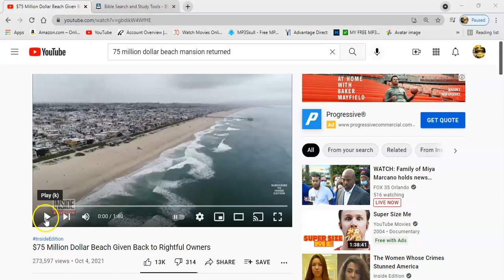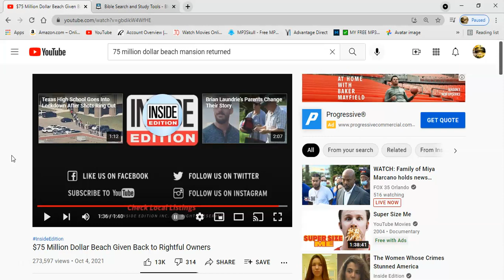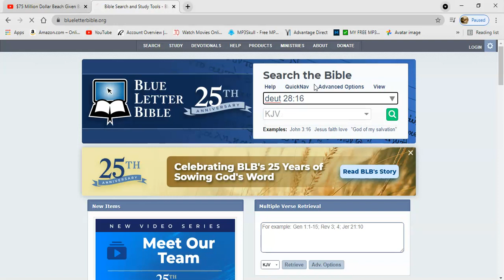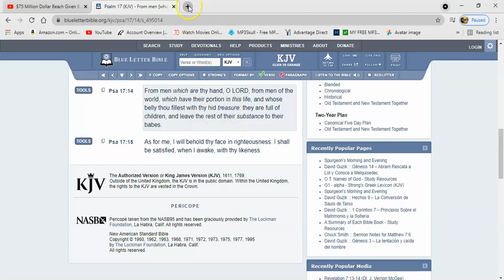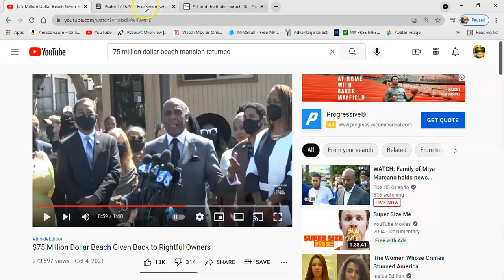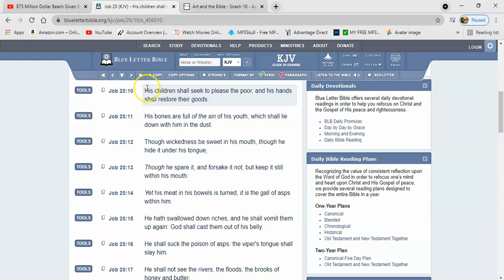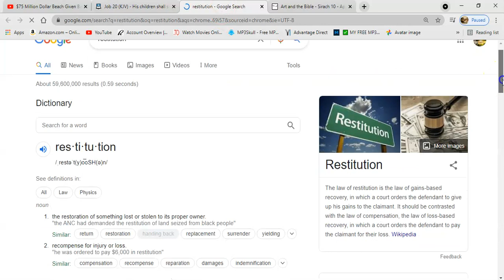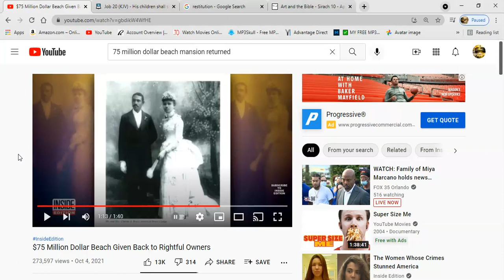His Children Will Seek To Please The Poor